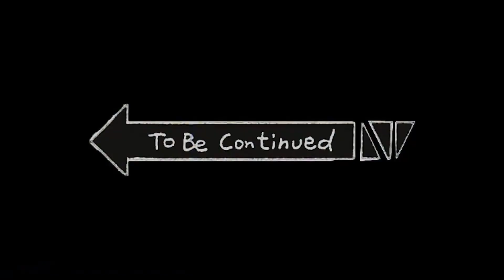Magic Plays senua's sacrifice Part 11